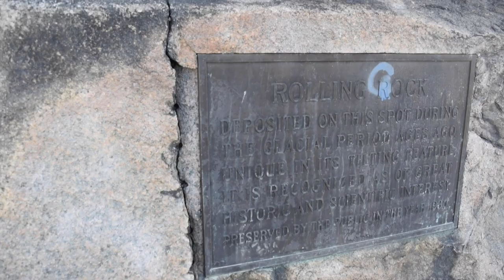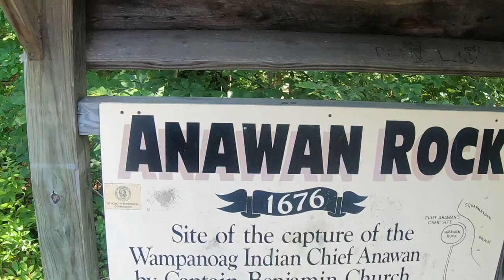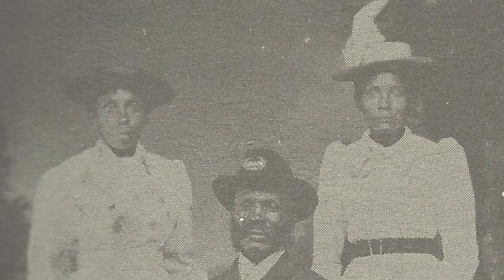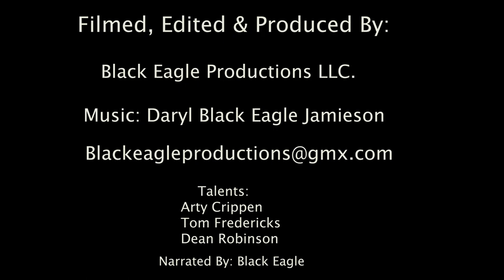Eastern Algonquin Indians and Sacred Sites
Official Trailer of New England Indians and places of our ancestors. Told by local Tribal members. This trailer is the beginning of Eastern Algonquin Tribes in Rhode Island and Massachusetts. Produced , Filmed, Edited by Black Eagle Productions LLC a Native American & Veteran owned company.